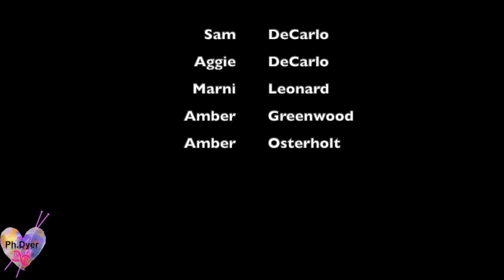PhDyer Episode 16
Join me for some knitting on the beach, double-dates, and of course. plenty of knitting!
I have been monogamously knitting on the Age of Gold Shawl and LOVING it in the new Woolen Women FIbers Fall Colorways!

WIPs:
Ziggy Shawl by Joji Locatelli
Knit in Chelsea Luxe Yarn, pink peony and rose gold colorways

Age of Gold Shawl
By Joji Locatelli
Main color: Toasted Pumpkin Seed
Contrasting color: Pumpkin Spice

Whimsical socks by Kay Litton
Alegria sock yarn

In Woolen Women Fibers colorway Mother of Pearl (discontinued but can be custom orderd)

Vanilla Socks
Woolen Women Fibers Springtime Zen colorway

Cross Stitch:
Victorian Mansion
by dimensions

Summer Smalls
Lizzie & Kate
32 ct light mocha Belfast linen
“Bees” design
Using DMC floss

Witch’s Brew
Sugar Stitch’s Cross Stitch Design
Stitching on 18 ct opalescent/ raw linen aida fabric
Using DMC floss

Finished objects:
One of my vanilla socks- finished with a fleegle heel

Kastellet
By Ditte Lerche
Colorway: Summer Lovin’

Amors arrow Sweater
Woolen Women Fibers Blackbird colorway

Birds of a feather shawl
By Andrea Mowry

WoolenWomenFibers Shown:
Pumpkin Spice
Toasted Pumpkin Seeds